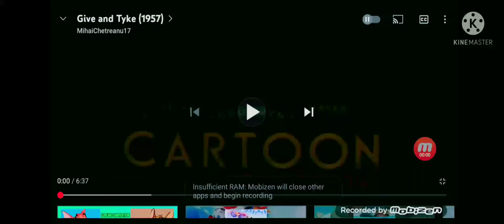GIVE AND MARCIE 1957 INTRO AND ENDING MOBIZEN VERSION